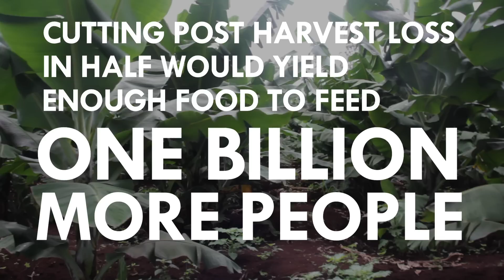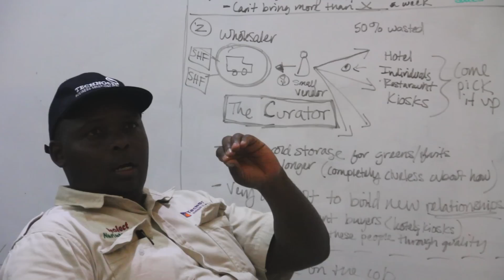To Feed One Billion More People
Cutting post harvest loss in half would yield enough food to feed one billion more people.

We took a deeper look to find out why some solutions work better than others, and which held the most promise for small holder farmers.

We're designing solutions with farmers to make post harvest loss a problem of the past, and a sustainable and scalable opportunity for the future.